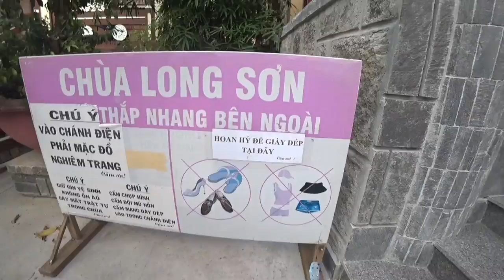먹어보기 & 가이드쇼핑 + 패키지총평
이번 베트남 패키지 관광에서 맛볼 수 있는

베트남 페키지관광의 꽃

가이드 쇼핑이 남았습니다 ㅋㅋ

가이드쇼핑은 말그대로 가이드가 인솔하는 쇼핑입니다.

첫번째는 각종 오일, 술, 등 잡화점에 들렸고

두번째는 칼디커피 라는 위즐 커피 전문점에 갔습니다. kaldi coffee

참기름? 들기름? 냄새가 나는 똥커피 입니다

그리고는 사원 성당 등 몇군데 돌고

자유일정에서 다녀온 담 마켓까지 돌고 마쳤습니다.

마치면서 음료수를 사주셔서 과감하게 두리안도 선택해서 마셨고요

같이간 서준이에게 먹어보라고 한 입 줫는데 가루약? 맛이 난대요 ㅋㅋㅋ

역시 어린이들의 표현은 상상력이 하늘을 찌릅니다.

그리고 마지막으로 각종 선택관광과 그 후기들을 남깁니다.

베트남에 업무상으로만 다니다가 짬내서 마사지나 주변관광 등을 한 적은 있지만

이렇게 대놓고 패키지로 관광은 안해봤기때문에,

나름대로 괜챦은? 즐거운 여행이었습니다.